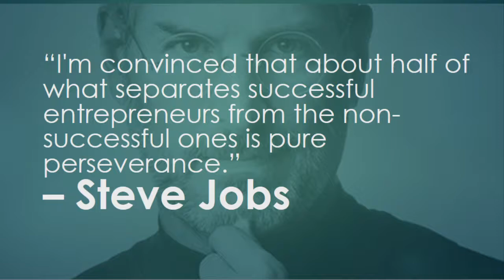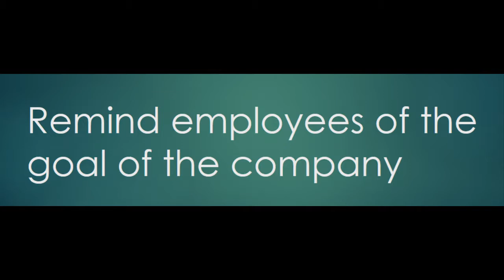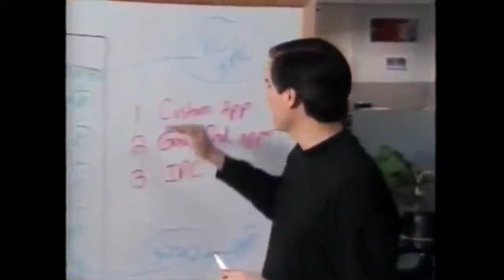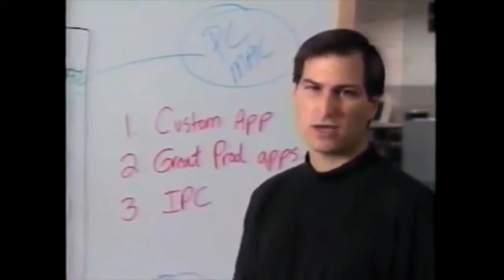Business lessons from Steve Jobs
Sources